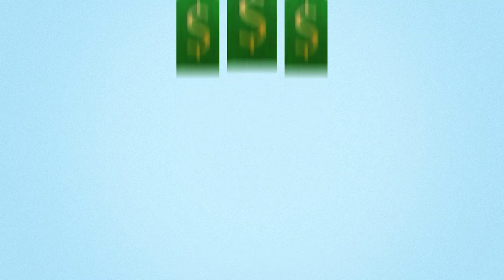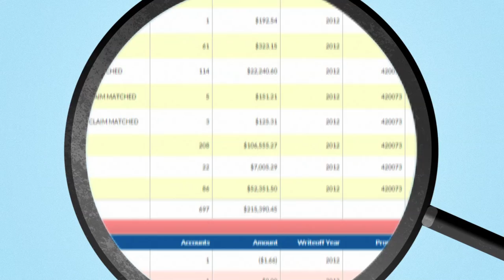STINGRAY™ - Healthcare Payment Specialists, LLC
STINGRAY™ ANALYTICS:   PRECISE.  TIMELY.  SUPPORTIVE.

With STINGRAY, Healthcare Payment Specialists's hospital partners have the ability to take control of their Medicare cost reporting and claims management internally and are able to increase reimbursements and reduce processing time and costs.

STINGRAY Revenue Intelligence optimizes reimbursement and improves compliance by:

-  Aggregating, standardizing and validating all pertinent data on a single integrated platform
- Seamlessly applying HPS data analytics across various Medicare and Medicaid .reimbursement programs
-  Easily generating detail to support reimbursement opportunities identified